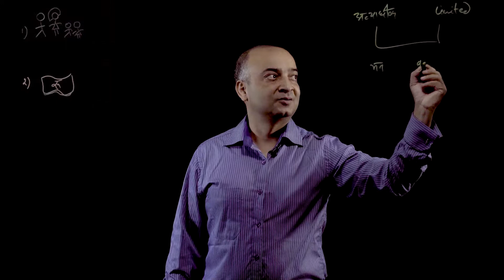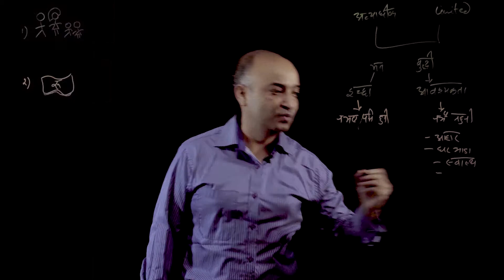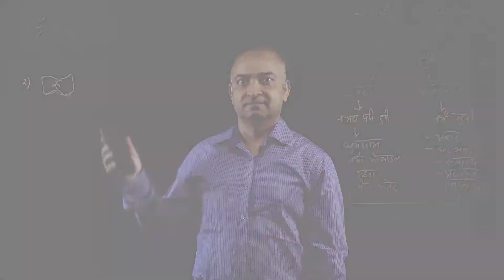पैसाका कुरा-इच्छा र आवश्यकता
पैसाका कुरामा इच्छा र आवश्यकता कसरी पहिचान गर्ने र खर्चको ब्यवस्थापन गर्ने तरिकाका बारे विज्ञ जगदीश भट्टराइसँग डिजिटक कक्षा ।